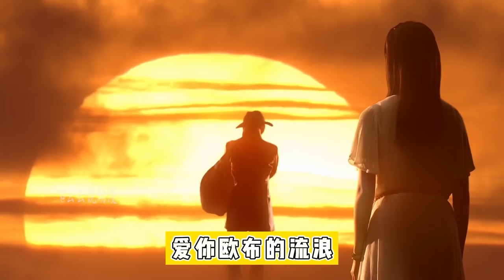奥特女团VS奥特男团比赛唱《孤勇者》，你觉得哪边唱的更好听？